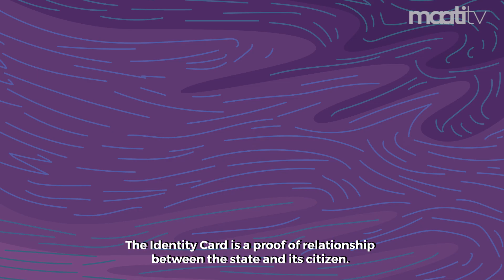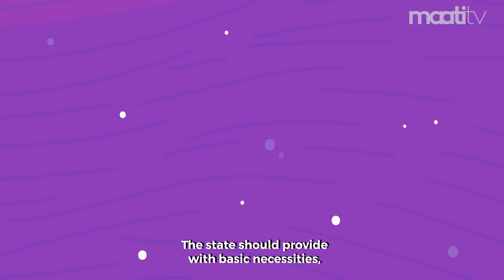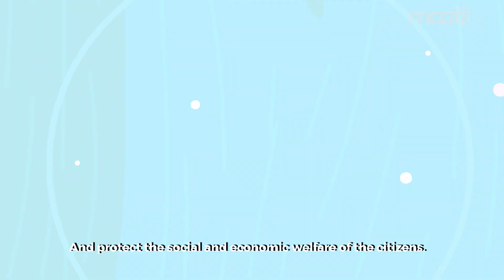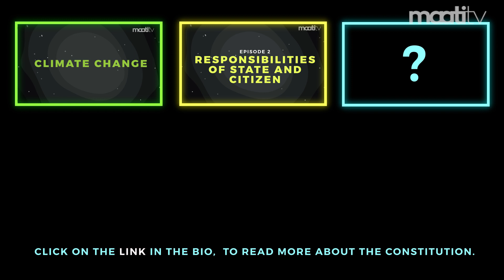Maati Explains | The Responsibilities of State and Citizen | Ep 2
In our second episode of Maati Explains, we explain what it means to be a citizen of Pakistan and what are some of the responsibilities of the State towards us.